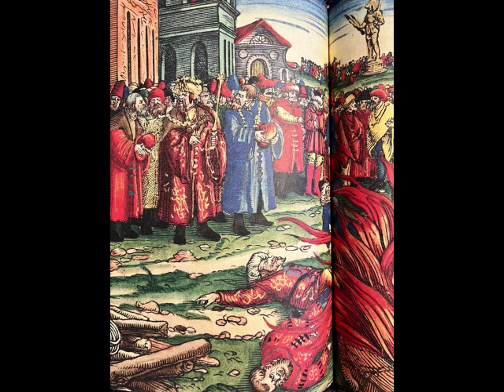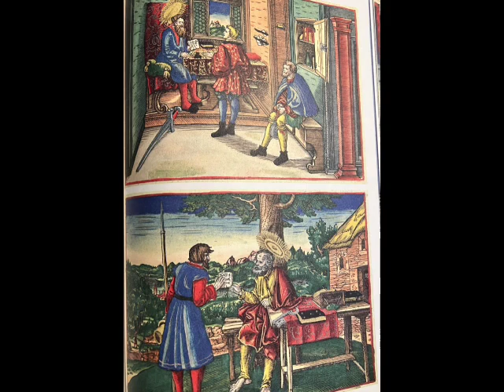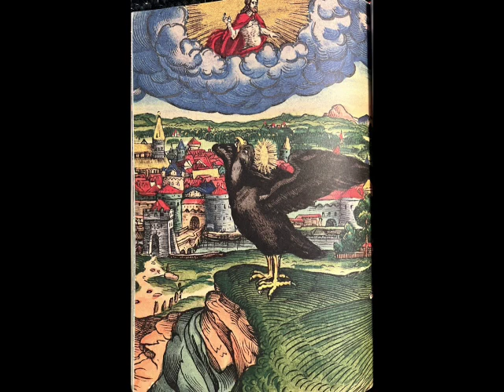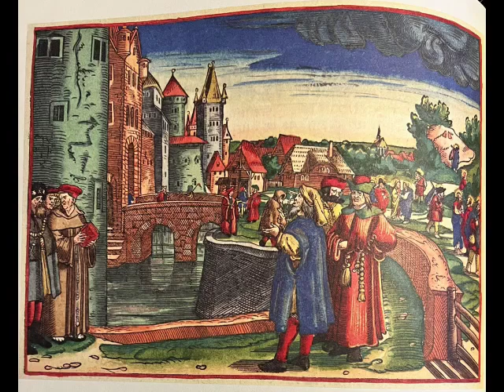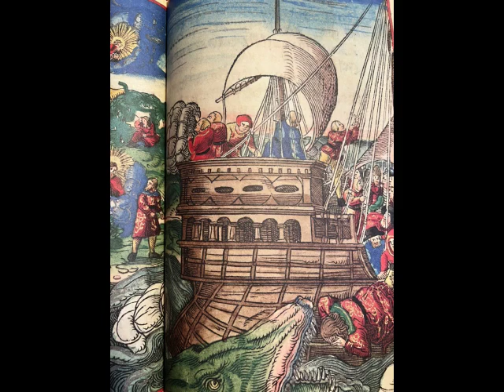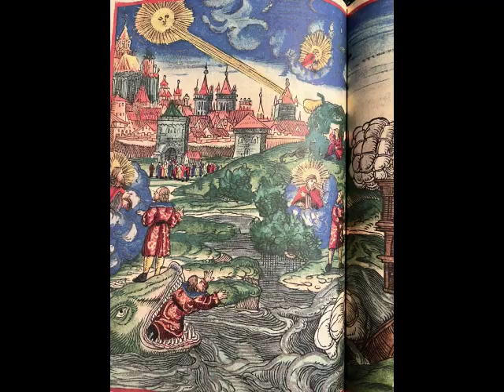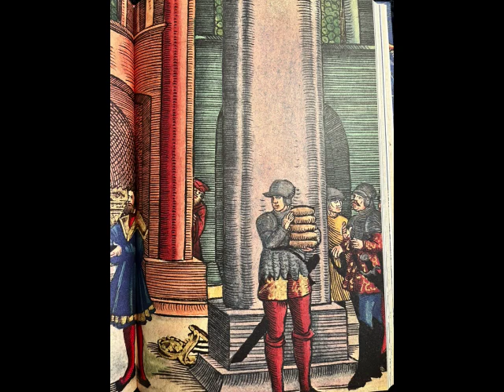Seelengewinnen E.B.I. Bibelschullektion Teil 8 von 13